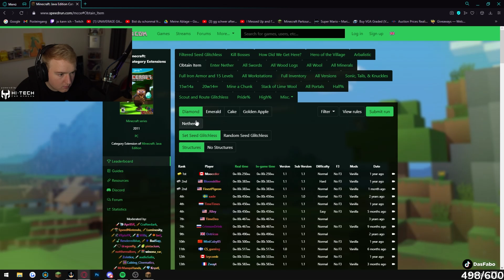MINECRAFT MOMENTE die LUCKY sind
🐧 Badlion Cape (Code: Fabo)▸ ¹

💬 TeamSpeak▸
TheFabo.de